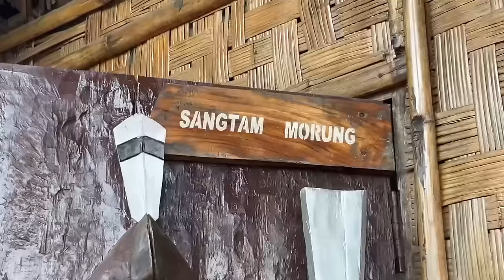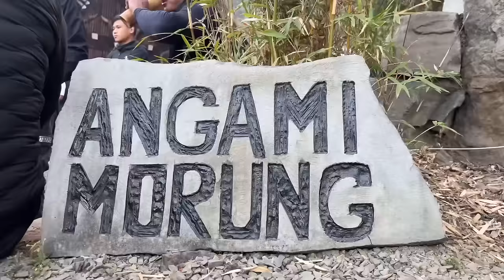AMAZING HORNBILL 2023 ❤️❤️❤️ KISAMA HERITAGE VILLAGE NAGALAND INDIA 🇮🇳